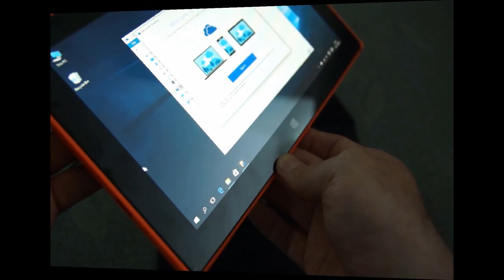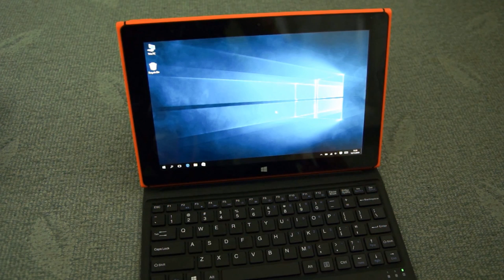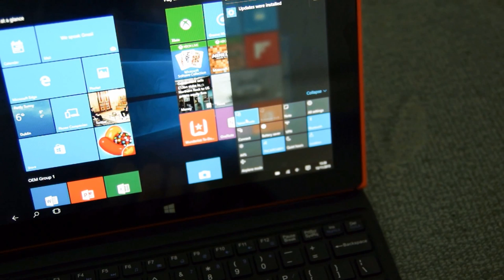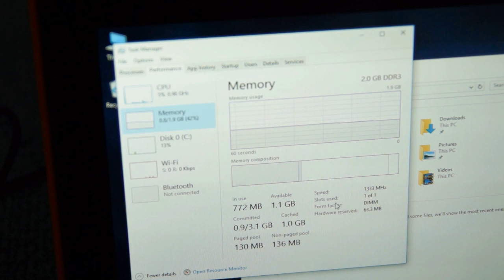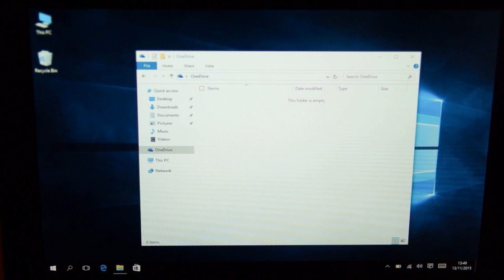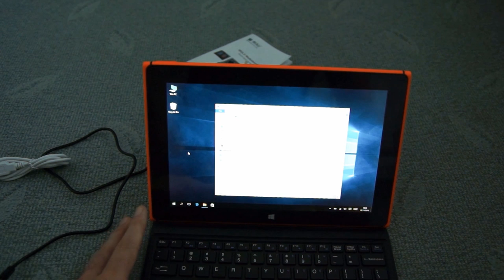iRULU Walknbook 10.1" 2-In-1 Tablet Review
My hands on review of the iRULU Walknbook 32GB WIndows tablet computer

Key Features

Windows 10 OS,10.1" IPS Touch Screen (1280 by 800 resolution)
• Intel BayTrail-T Quad Core Processor (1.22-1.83 GHz), Mini HDMI, Bluetooth 4.0
• 2GB RAM +32 GB Nand Flash extendable to 128GB with Micro SD Card, 7 hours battery life
• Includes detachable keyboard and case, less than 1/2 " thick , weighs 1.3lbs
• Includes Office 365, 1TB OneDrive Cloud Storage.

Summary of good/bad points:

Areas I liked:
+ “2 in 1” design allows for use as a tablet of with the supplied keyboard/cover a netbook sized laptop
+ IPS screen has good viewing angles and colours, respectable resolution
+ Solid build on the tablet with easy to reach controls and well placed speakers
+ Performance is quite satisfactory for a tablet computer (quad core Atom is comparable to entry level laptops)
+ Full sized USB port (USB 3.0), mini HDMI for output to a TV, built in micro SD card slot
+ Sound output is better than expected
+ Cover can be used as a “stand” by folding up the back section
+ Battery endurance is quite good at around 5.5-6 hours in mixed use possibly longer for lighter activities
+ Front/rear cameras are reasonable for a tablet in this price range even in low light (though frame rates drop in very dim light) better than most budget laptops

Weaker points:
- Micro USB port cannot be used for charging (on most tablets they can)
- Supplied power lead could be longer/adapter tip requires some care in use (it's not that thick)
- Storage space somewhat limited
- Keyboard is up to par but could be improved (short travel on key presses)